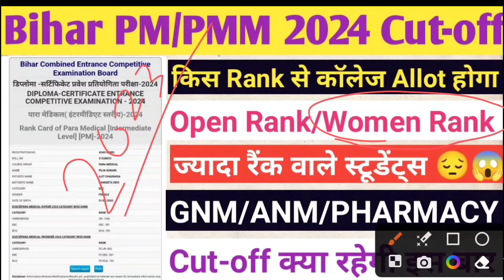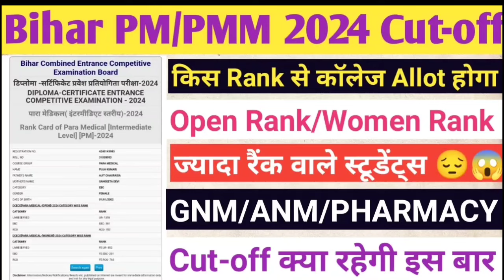Bihar Paramedical 2024 result date |Bihar Paramedical cutoff 2024 | gnm/anm cutoff 2024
Bihar paramedical exam cut off 2024/Bihar paramedical exam cut off/paramedical exam result
bihar paramedical exam result date| bihar paramedical result 2024|paramedical entrance exam result
Bihar paramedical 2024 answer key | Bihar paramedical 2024 Questions answer | Bihar paramedical 2024 Questions solution in Hindi

bihar paramedical 2024/bihar polytechnic 2024/bihar paramedical passing mark/bihar paramedical cutt off 2024/stay with education/official cutoff 2024.
Bihar paramedical 2024/कितना नंबर पे सरकारी college मिलेगा/bihar paramedical cutoff 2024
paramedical passing marks | paramedical cut off 2024 | paramedical pass marks 2024 | paramedical cutoff
Bihar paramedical 2024 Cut-off|| Bihar (Pm/Pmm) 2024 ka cutoff Kya rahega?

PM and PMm are in medical part.

1.Bihar polytechnic exam date 2024
2.Bihar paramedical exam date 2024
3.Bihar polytechnic 2024
4.bihar paramedical cutt off 2024
5.bihar paramedical rankwise college
6.bihar polytechnic rank card
7.bihar paramedical physics mock test
8.Bihar polytechnic physics mock test-1
9.top paramedical colleges in bihar
8.medical colleges in bihar
9.top govt polytechnic college in bihar 2024
10.Top 10 govt polytechnic college in bihar 2024
bihar paramedical 2024 seats course wise and college wise
Bihar Paramedical 2024 cutoff|| (Pm/Pmm) 2024cut off|| Bihar Paramedical 2020 counselling date,Bihar (pm/Pmm) 2024 counselling kab hoga, Bihar Paramedical 2024 ki tayri kese Kare,(PM/PMD) 2024 Ka counselling kab hoga,
ihar Paramedical 2024 total seats|| Bihar Paramedical (PM/PMD) Totals seats 2024 ||,

1)Bihar Paramedical ki tayri kese kare
2)Paramedical (Pm/Pmm) 2024 ki tayri kese kare
3)Bihar Paramedical2024 total seats  4)Bihar, Paramedical Mei kitni seats hai?